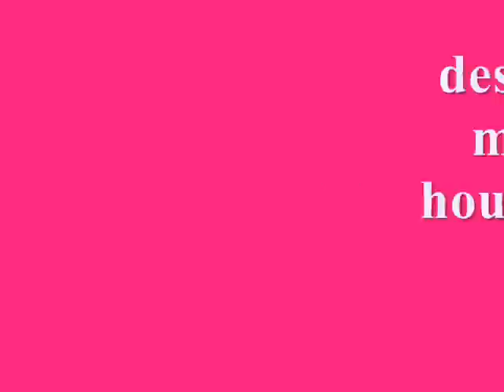Desperate manga housewives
a like it so much so i hope you enjoy it!it's for my friend kelric a biiig fan of desperate!(like me!XP)